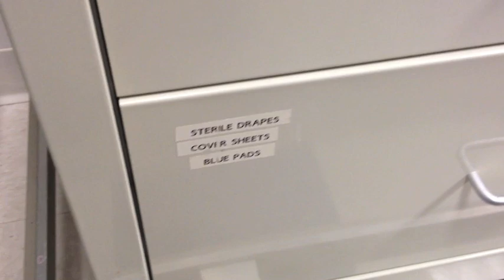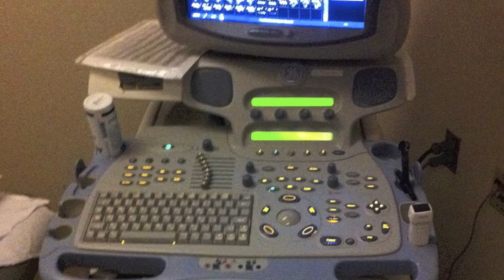Lupus 2-28-12 BiopsIES... Stem Cell Transplant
Four biopsies... I knew they were saying plural I just didn't know how many it was going to be. Now I feel like I've been beaten.

No vlog on this date last year. Was in hospital receiving my chemo mobilization.